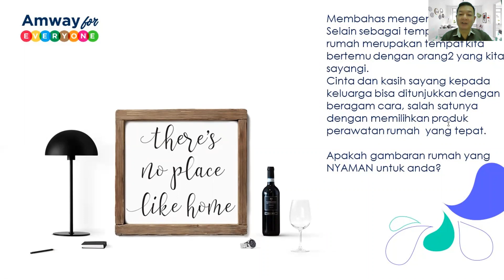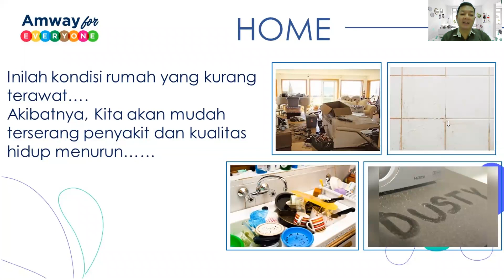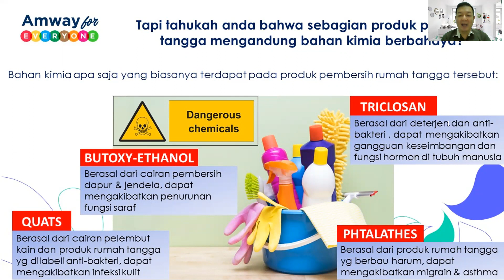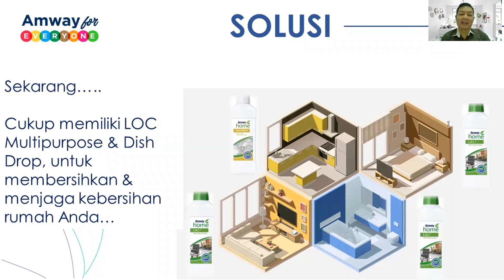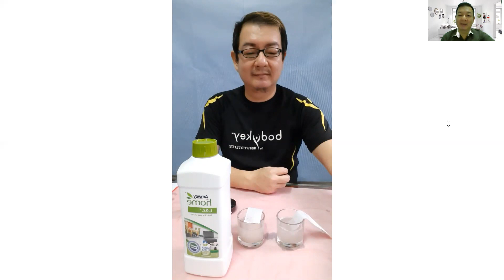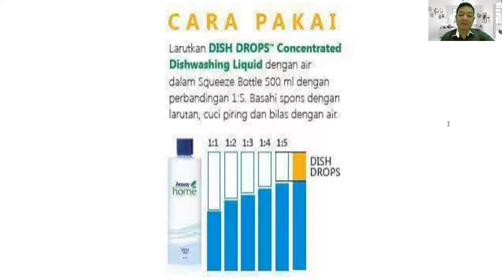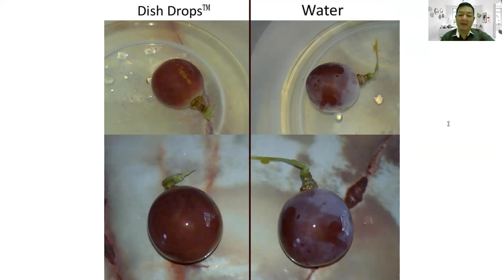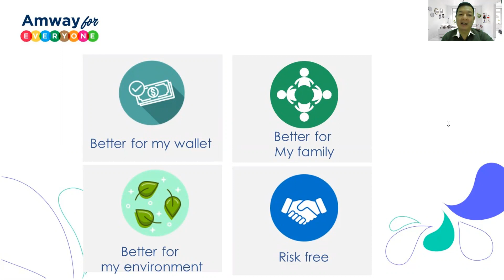Amway for EveryOne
DishDrops dan LOC Multi purpose Cleaner